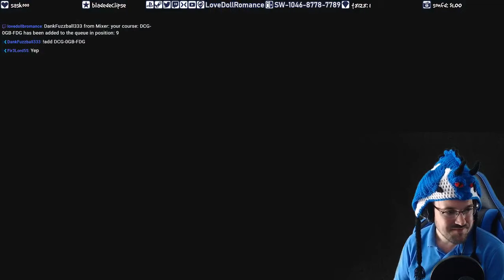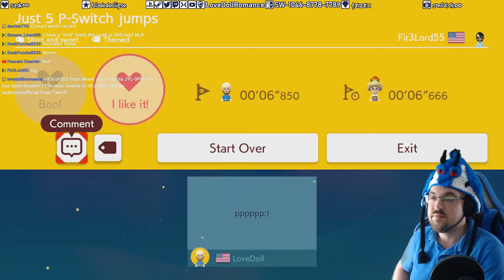Just 5 P-Switch jumps JYL-0PK-LJF